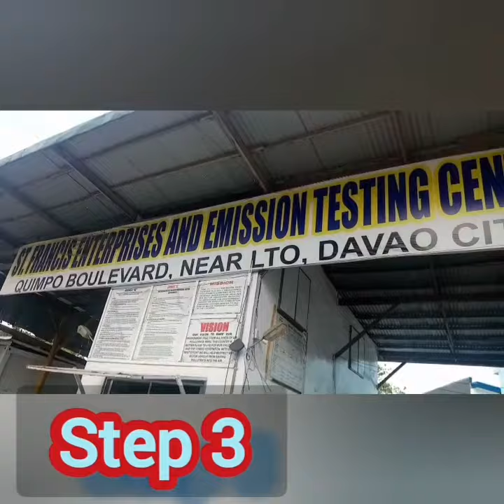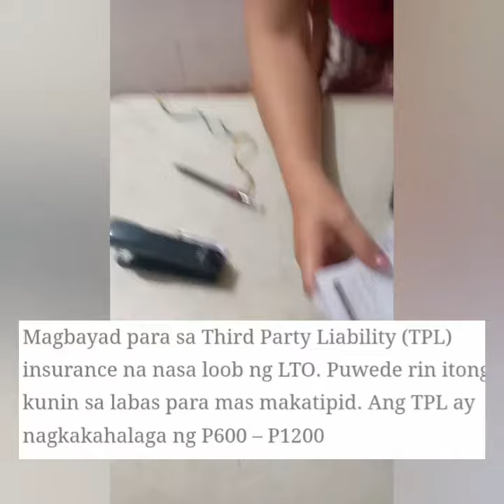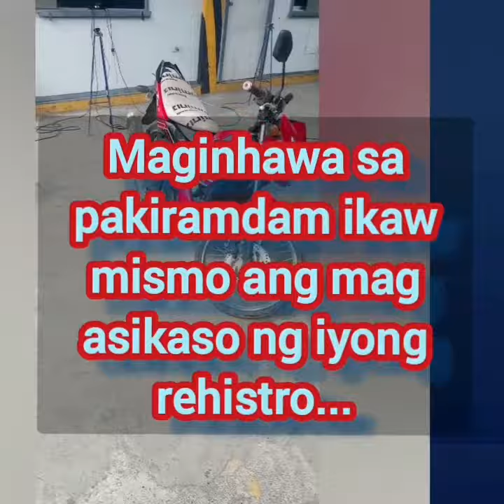How to Renew your Motorcycle Registration in the Philippines